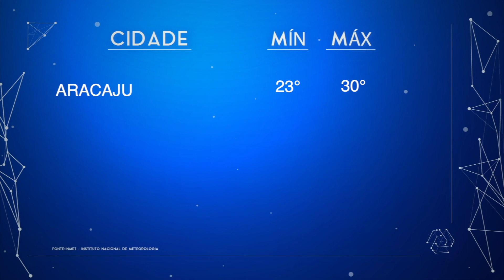Previsão do tempo para quinta-feira, 12 de maio de 2022